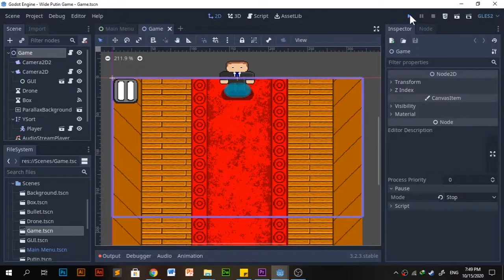Wide Putin Game DevLog #1, Added Features: Drone Enemies (the bullet is too fast)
I was bored looking at memes while waiting for new tasks from online school then I stumbled upon a shitpost...
so I made a game with Godot Engine, I got the inspiration from a meme that I watch when I was procrastinating, so I decided to turn the wide Putin meme into an Infinite Scrolling Running Game.

the concept is similar to Subway Surfers but I added a little twist to it.
maybe I'm wasting my time making this shitpost meme into a game, or is it?

Follow me to get the update on my game dev journey